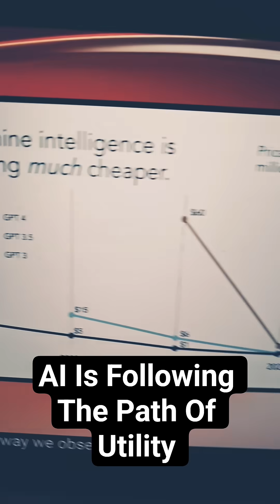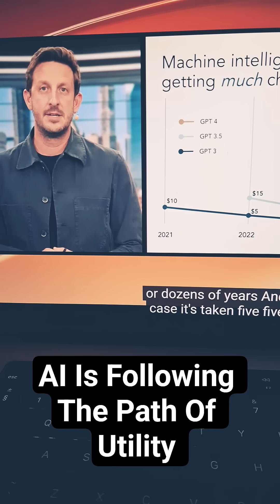AI Is Following The Path Of UTiLITY 😲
AI Is Following The Path Of UTiLITY 😲 ai artificialintelligence 👍 This a short clip from the AI Advantage Summit by Dean Graziosi. - to start watching the full 4 day Summit before he removes it from public display - he said the reply is only available for a limited time,.